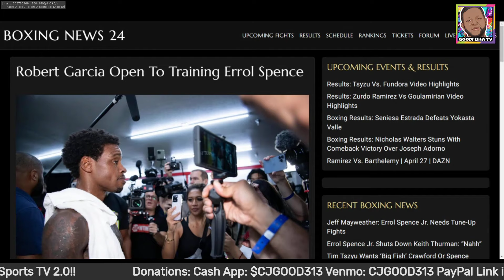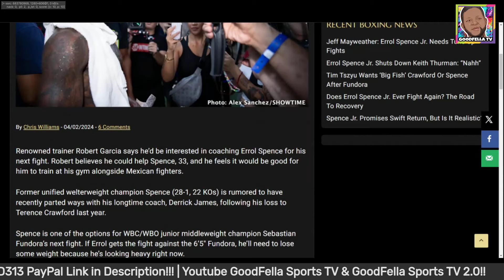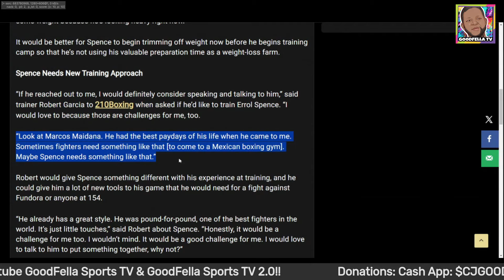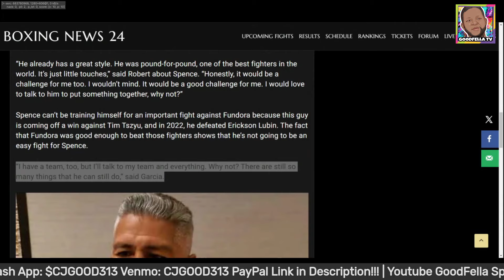Robert Garcia Open To Training Errol Spence!!!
$CjGood313

CJGOOD313